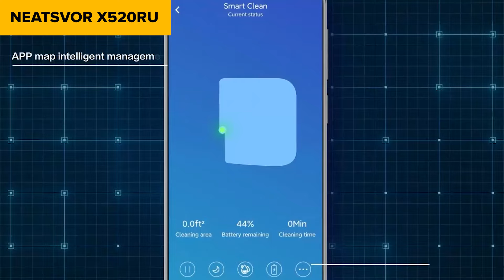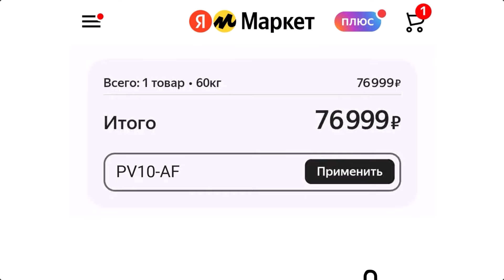ТОП—7. Лучшие роботы-пылесосы до 10000-15000 рублей. Апрель 2024 года. Рейтинг!